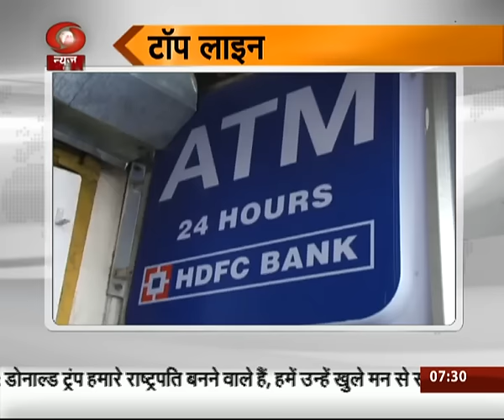Topline: Business Headlines (Hindi)| November 10